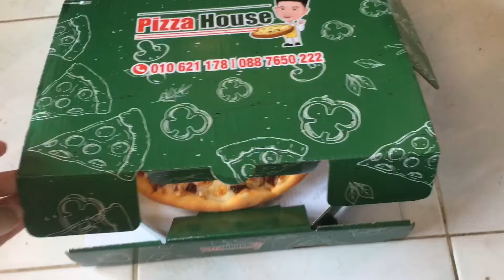DOUBLE CHEESE PIZZA MUKBANG / no talking / Fast food / cheese lover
Enjoying my delicious slices of double cheese flavored pizza this holiday!